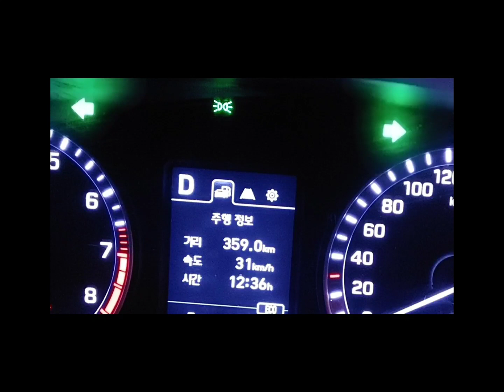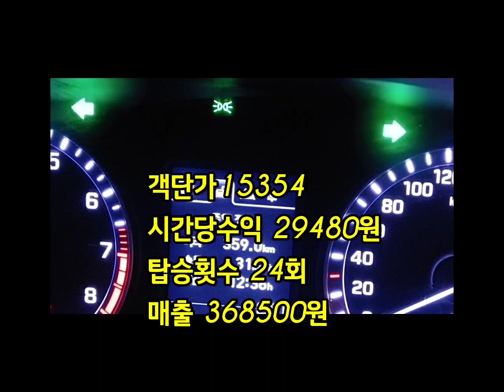택시요금인상후 서울개인택시 2월9일 목요일 영업일지 동선&노하우공개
택시요금 2차인상으로 빈차대란속 콜가뭄이
계속되는 기본요금인상 9일차 목요일인 2월9일 영업일지입니다.